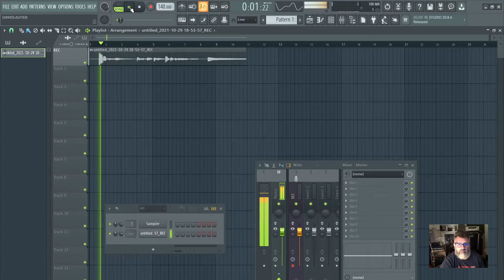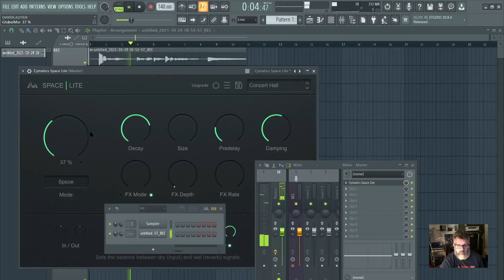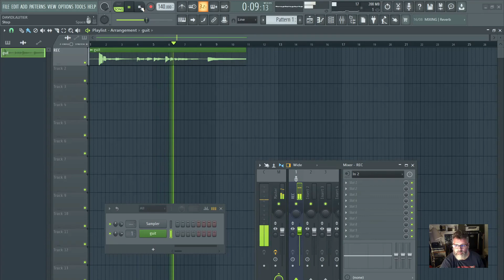Rapide et facile : enregistrer une guitare dans Flstudio en 3 minutes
Comment enregistrer une guitare (tutoriel) sur FLstudio en 3mn

 je suis créateur de contenus orienté vers le monde de la musique, mais pas que ...
Je propose divers types de vidéo orienté vers la musique et toutes ses facettes: musique à l'image, musique pour vidéos, jingle , composition, interview artiste...

Matériel:
ordinateur:
ryzen 5, 32g ram ssd 1T et  stockage 2T500

carte son:
behringer U-phoria 404
Micro:
mousse de filtrante
Shure Realistic highball
Apex 435B
écrans: 2 asus VW266H

logiciels:
ableton suite
flstudio 24
cakewalk
vidéos:
filmora12
Première pro

controleurs/claviers:
push2
mashine MK3
Komplete Kontrole A49
Arturia minilab mk2 inverted

ECOUTE:
casque: bayer dynamiqueDT770 pro ohm
enceintes: Berhinger Studio 50USB
INSTRUMENTS: